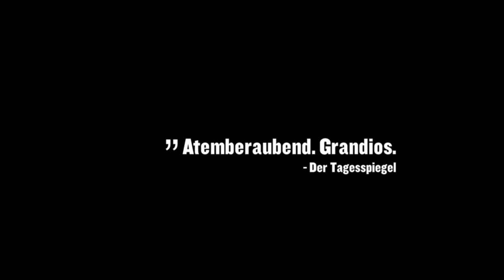TIPI AM KANZLERAMT: CABARET - Das Berlin-Musical in Berlin (Trailer)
Im TIPI AM KANZLERAMT wird die legendäre BAR JEDER VERNUNFT-Inszenierung des amerikanischen Star-Choreographen und Regisseurs Vincent Paterson wieder aufgenommen, die Geschichte des leichtlebigen Szenegirls Sally Bowles im glitzernden, zwielichtigen Milieu der Goldenen Zwanzigerjahre in Berlin ist eine Geschichte, die in das aktuelle Berlin passt. Das Musical um Liebe, Leidenschaft und Verzweiflung vor dem Hintergrund des herannahenden Faschismus basiert auf dem autobiographischen Episodenroman „Goodbye to Berlin“ von Christopher Isherwood.